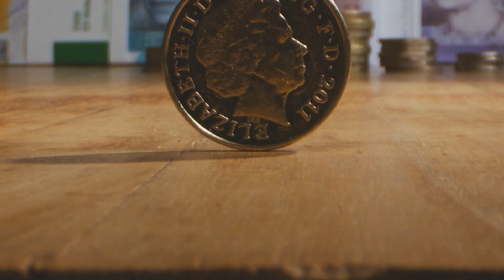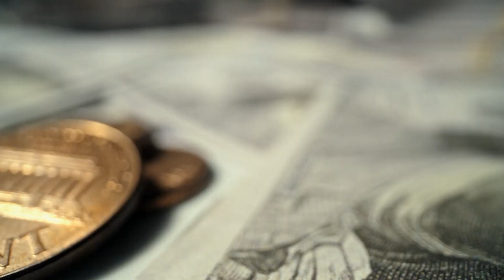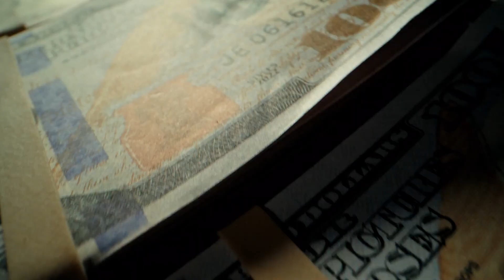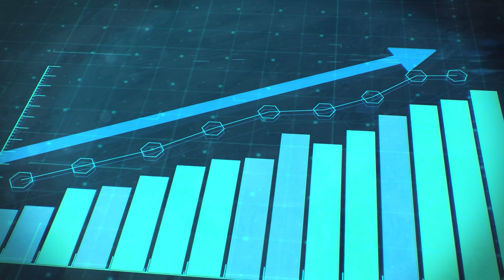What Musk Just Did With SpaceX Shocked The Whole Goverment!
0:00 - 0:19: Intro
0:20 - 4:16: Elon Musk’s headquarters relocation decision
4:17 - 8:31: Impact on the Starship program
8:32 - 10:50: Texas - a favorable business environment
Source:
Elon Musk just sent shockwaves across America by announcing that SpaceX will relocate its headquarters from California to Texas. This bold decision has not only stirred up the tech industry but also left Democratic politicians in a state of panic. What drove Musk to make such a daring move? And how might this decision impact the Starship program?
California has long been celebrated as the cradle of technological innovation and startups, particularly in the realms of information technology and artificial intelligence. At the heart of this thriving ecosystem is Silicon Valley—a relatively small geographical area that has a massive impact on the global economy. Located just south of the San Francisco Bay, Silicon Valley is home to thousands of tech companies, from giants like Apple, Google, Facebook, and Intel to countless promising startups.
But California's allure isn't confined to Silicon Valley alone. Major cities like San Francisco, Los Angeles, and San Diego have each developed their own vibrant tech ecosystems. California's dynamic startup environment is supported by a complex ecosystem that includes top-tier universities like Stanford and UC Berkeley, an extensive network of experienced venture capitalists, and a culture that embraces high risk for high reward.
Amidst this backdrop, Elon Musk chose California as the headquarters for SpaceX, his ambitious private aerospace company. The Hawthorne headquarters of SpaceX, a sprawling campus covering 1 million square feet, isn’t just where top executives strategize; it’s also the production hub for some of the company’s most advanced rockets.
However, in recent years, the relationship between SpaceX and the state of California seems to have become strained.
On July 17th, Elon Musk dropped a bombshell: he announced the relocation of two of his most significant enterprises, the social media platform X and the aerospace giant SpaceX, from California to Texas: ‘SpaceX will now move its HQ from Hawthorne, California, to Starbase, Texas.’, “And 𝕏 HQ will move to Austin”.
This move isn’t just a business decision—it marks an escalation in the growing tension between Musk and the state of California.
To fully understand this decision, we need to consider several factors, the most apparent being the political landscape. Musk has repeatedly voiced his dissatisfaction with California's political and social environment. One of the main reasons Musk cited for this move is security. He has expressed deep concerns over the crime situation in California, particularly violent crime. Musk emphasized that the burden of dealing with security issues just to access office buildings has become a significant strain. ‘Have had enough of dodging gangs of violent drug addicts just to get in and out of the building’